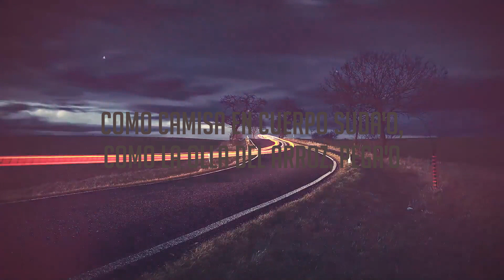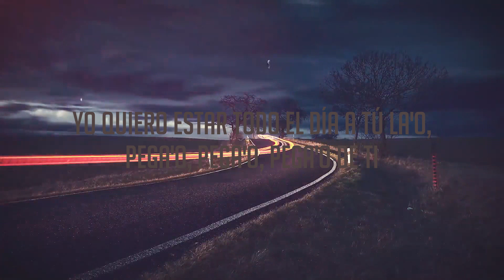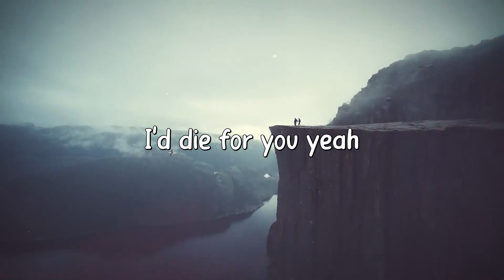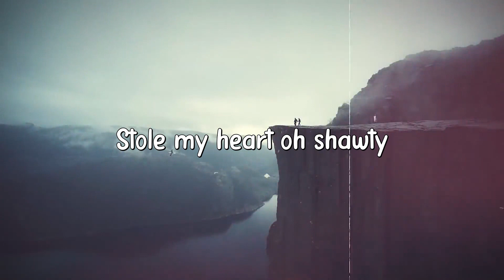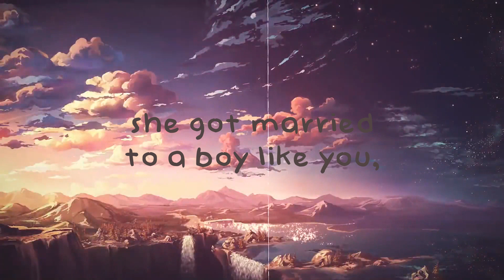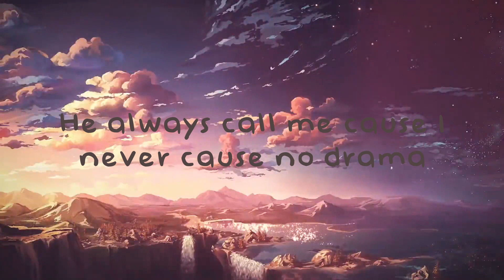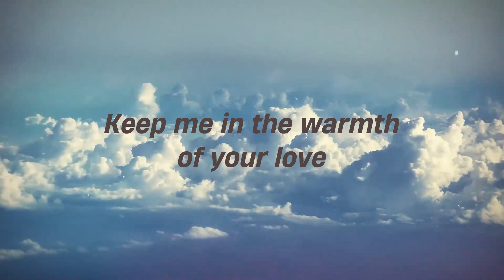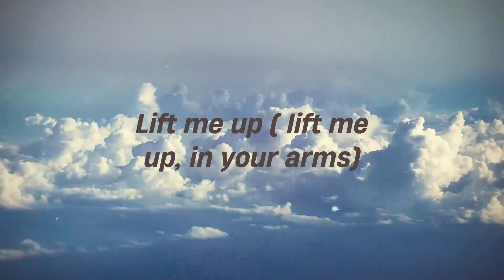Pegao - Camilo {Letra} 💢